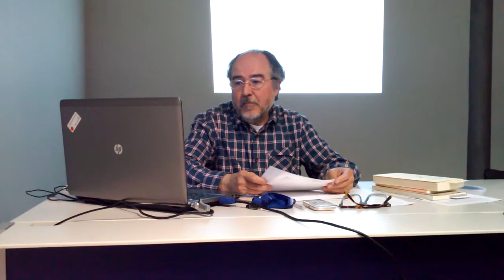Poema 'Hoy... en el exilio' - Josep Gerona comenta poemes de Mahmud Darwix.